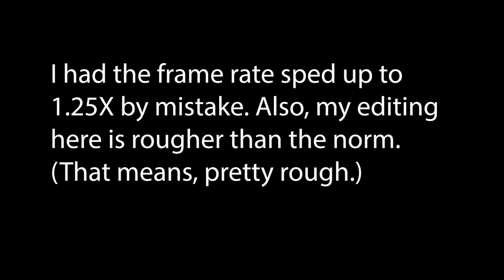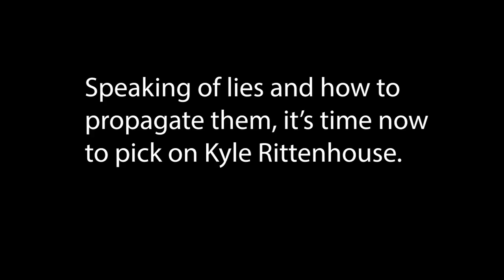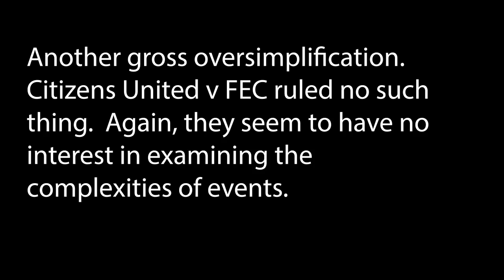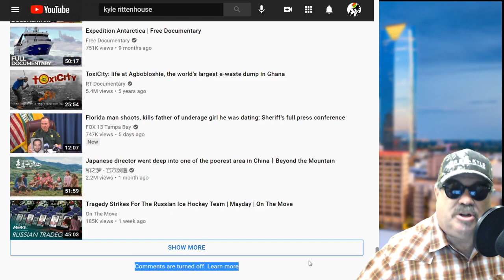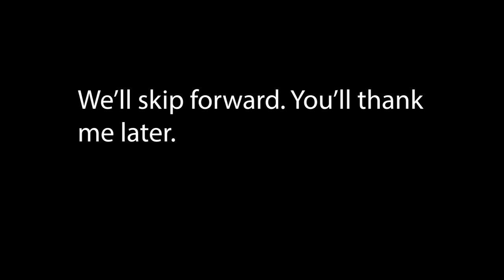Reaction: "Two Freedoms: Speech & Guns - Carol Anderson/Ellis Cose." Woke Professors Behaving Badly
Two guest speakers trip all over themselves in descriging the Second Amendment, free speech, Kyle Rittenhouse, Tamir Rice, and Philando Castile. They get their facts wrong and examine issues at the most superficial levels.

From the original source video:

The Schomburg Center Literary Festival expands the center's long tradition of championing authors of African descent from across the globe and publications that celebrate Black history and culture.

Day 2: Two Freedoms
Carol Anderson, author of The Second: Race and Guns in a Fatally Unequal America, and Ellis Cose, author of The Short Life and Curious Death of Free Speech in America, take us through our fraught history with the first and second amendments to the U.S. Constitution.

Moderator: C. Nicole Mason, PhD

Gab: @JohnnieWalkerDread